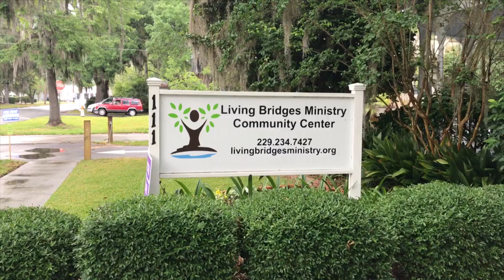VPD Members Volunteers at Living Bridges Ministry